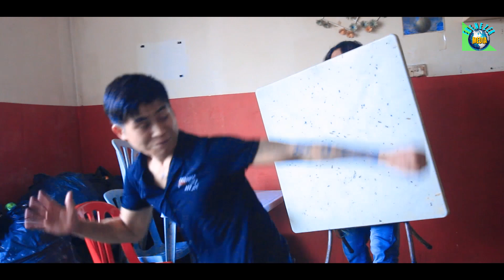ITNA TAWH MAPANG KHAWM NI - Fighting Scenes